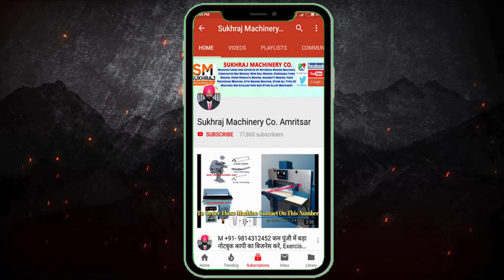मशीन लेकर पैसा कमाओ 🔥😍| Business idea | New business idea | Best business idea | Tape Making Machine